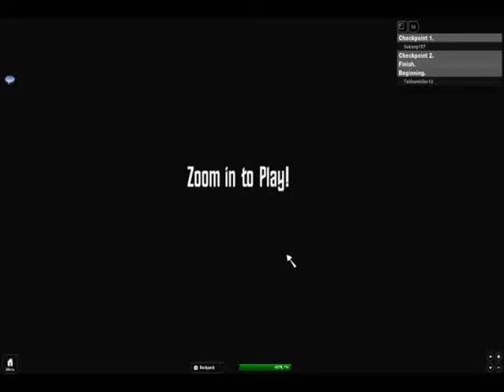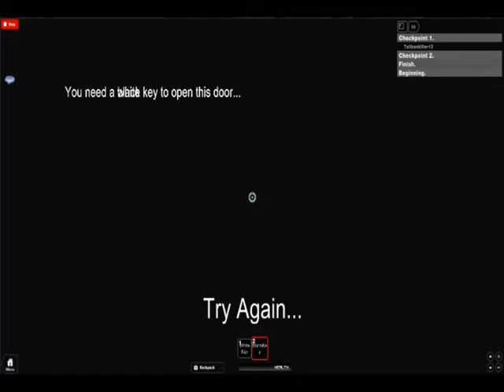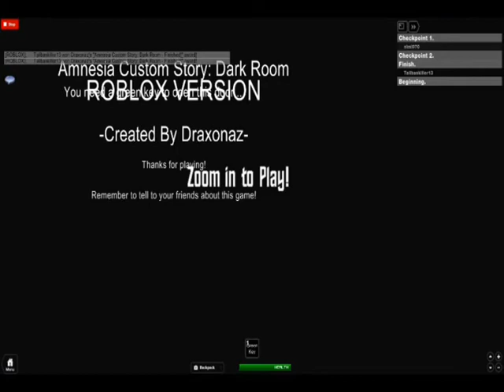Roblox gameplay 1 Amnesia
Roblox gameplay nummer 1 :]